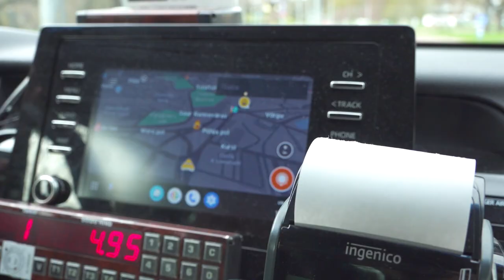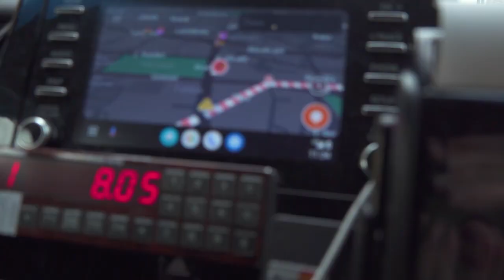Такси надо?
В предыдущем сюжете про таллинские такси две финские туристки весьма неудачно доехали от морского порта Таллинна до автовокзала. Таксист потребовал с них двадцать восемь евро вместо обещанных двадцати. Услышав отказ, он начал вести себя агрессивно, угрожая женщинам расправой.
Так сколько же обойдётся такси в Таллинне, с учётом того что весь центр города перекопан и дороги из порта переполнены автомобилями?
Под видом незадачливого финского туриста я вышел из "А"-терминала морского порта Таллинна и направился к первому попавшемуся автомобилю такси. Поездка заняла ровно двадцать минут и обошлась в 10,45€.

Song: "USSR" by Alexander Nakarada